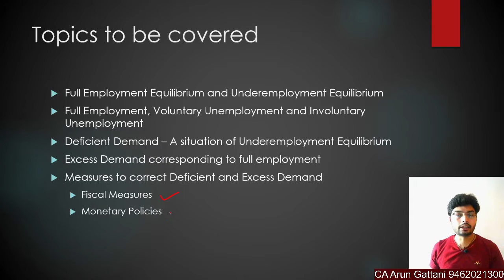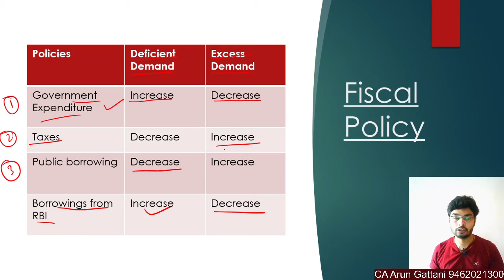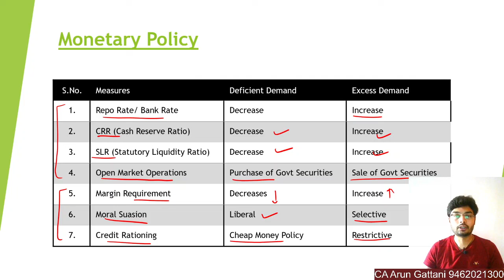Macroeconomics class 12th | problem of deficient demand and excess demand | part 3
I have been teaching Class 9th, 10th, 11th and 12th Class for about 5 years.
Subjects Mathematics, Science, Accountancy and Economics.